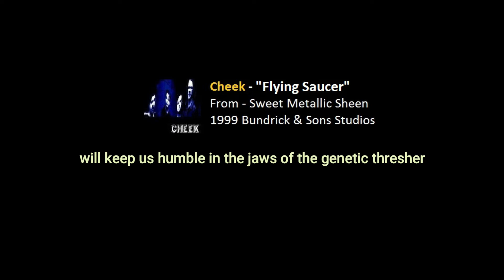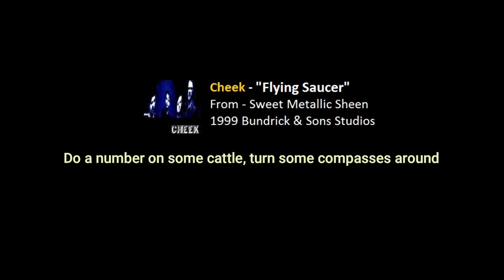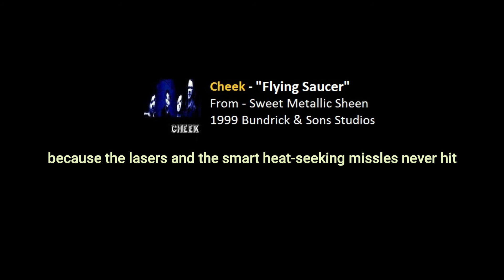Cheek - Flying Saucer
Flying Saucer, performed by Cheek, from Sweet Metallic Sheen. 1999 Bundrick & Sons Studios, Houston, Texas.